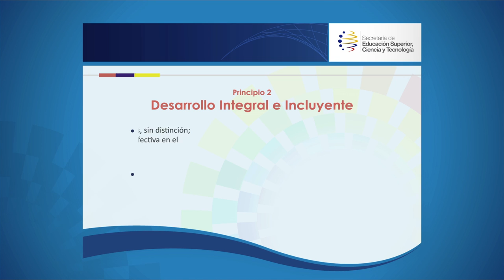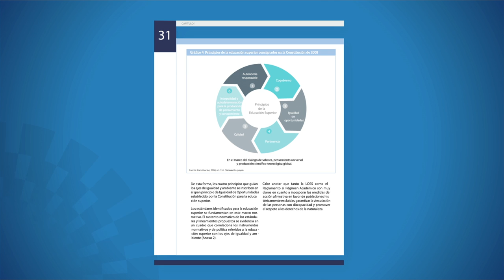MÓDULO PRESENTACIÓN magdalena (1)